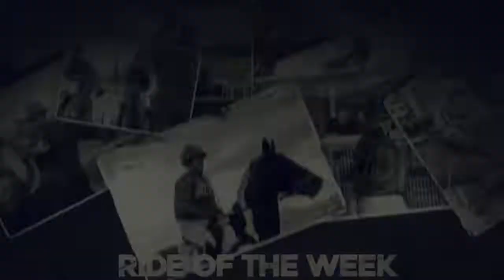Ride Of The Week - Craig Grylls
This week Neil Davis has awarded Ride of the Week to the new Jockey Premiership leader, Craig Grylls for his outstanding win in the Group 3 NZCIS Wellington Cup aboard Lincoln King at Trentham on Saturday! 🏆

 From the jump he was very positive making sure he settled no worse than midfield. With 700 metres to run he asked him to improve. After turning in he ensured he got out wide into clear air, then used all of his skills to ensure he stayed away from others despite wanting to run in and with a well balanced ride, the pair proved too strong 💪

Congratulations Gryllsy, a LOVERACING.NZ hoodie is heading your way! 😎